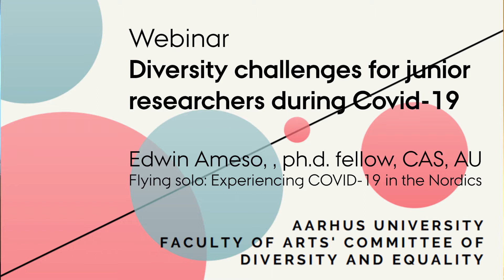Webinar: Diversity challenges for junior researchers during Covid-19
Edwin Ameso, ph.d. fellow, CAS, AU: Flying solo: Experiencing COVID-19 in the Nordics